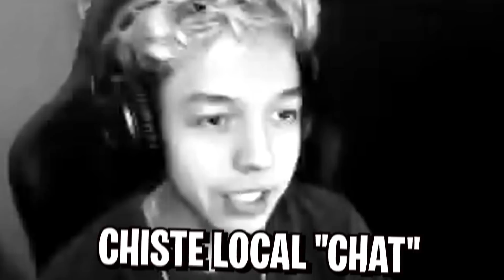FÚTBOL AMERICANO EN ROCKET LEAGUE 😱🏈